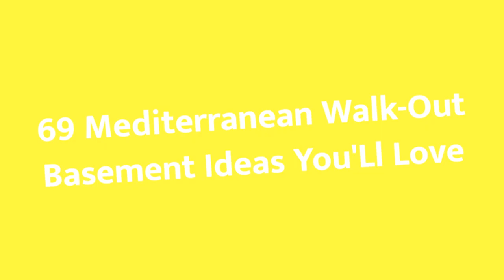75 Mediterranean Walk-out Basement Design Ideas You'll Love 🌈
0:00:00 - Intro
0:00:12 - Mediterranean Walk-out Basement Design Ideas You'll Love: Inspirations 1 to 25
0:01:41 - Mediterranean Walk-out Basement Design Ideas You'll Love: Inspirations 26 to 50
0:03:23 - Mediterranean Walk-out Basement Design Ideas You'll Love: Inspirations 51 to 75

Hello there!🌈